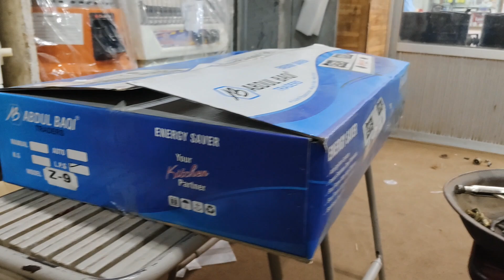VIP LPG double manual store | steel ka toaster chulha | teen burner wala chulha